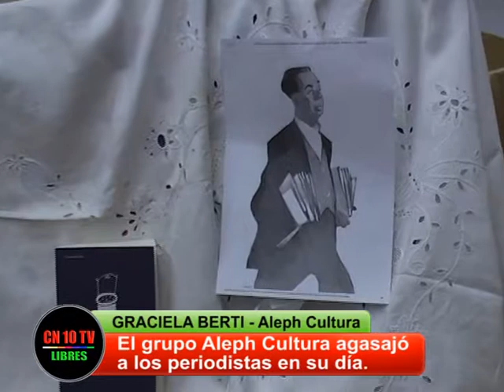BORGIANOS CON PERIODISTAS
Desde la agrupación literaria Aleph Cultural, se realizó un sentido homenaje al periodismo sanrafaelino en todas sus manifestaciones y formatos. Uno de los miembros de la asociación cultural borgiana nos contó objetivos y actividades, en forma exclusiva.